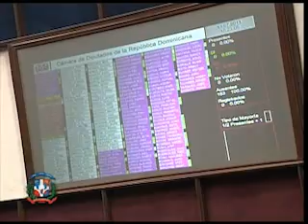CAMARA DE DIPUTADO BOLETIN 14-7-2011.flv